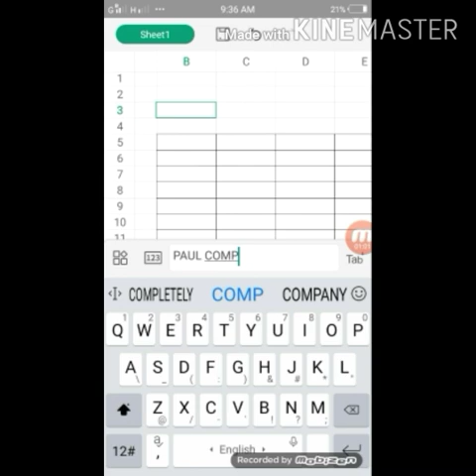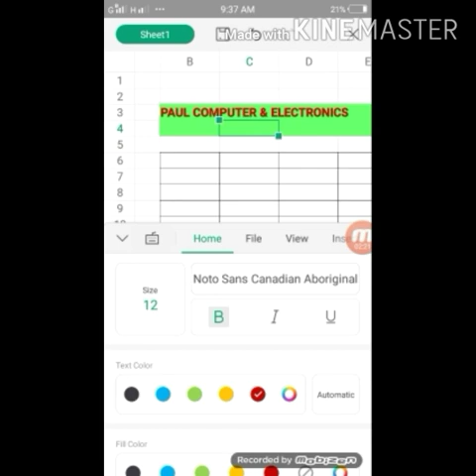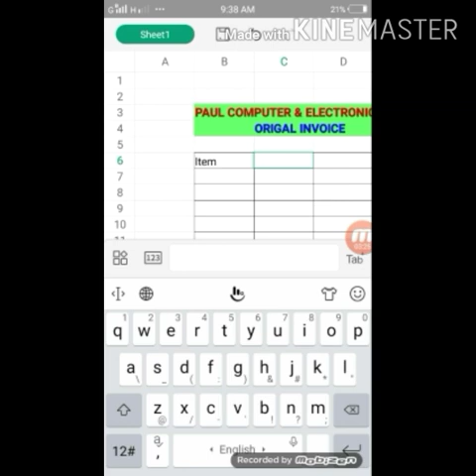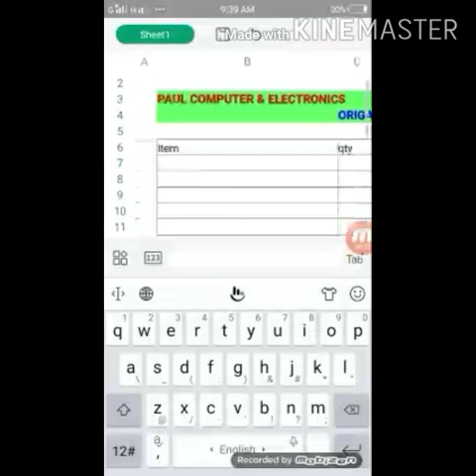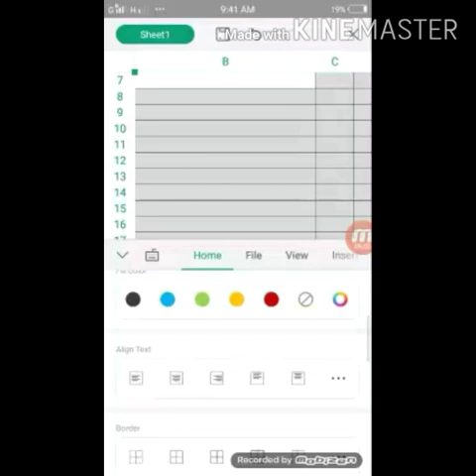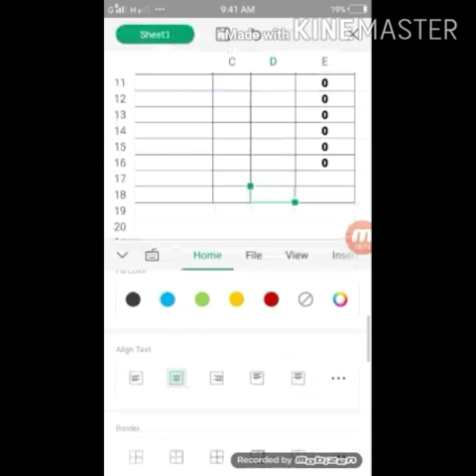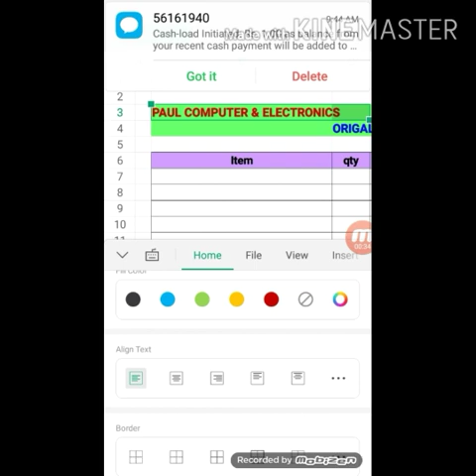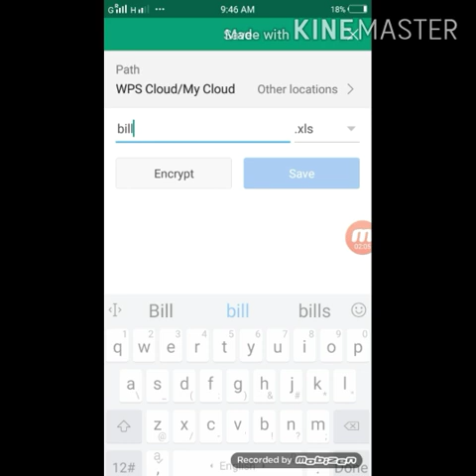How to make invoice using android mobile / Video by Asish Paul